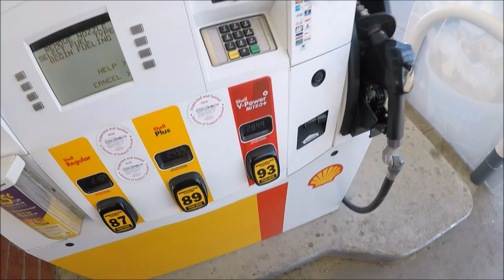2017 Subaru Rally | 50 Deep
I met up with 50 other Subaru owners to cruise in Hocking Hills!  STis, WRXs, BRZs and more joined the trip to have fun on the twisty roads.  It was a blast and the scenery was amazing.